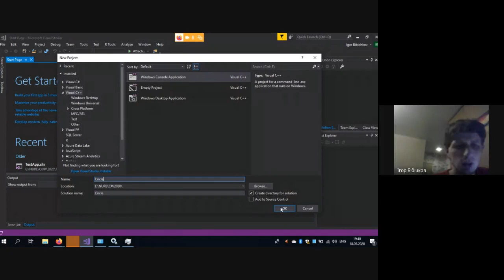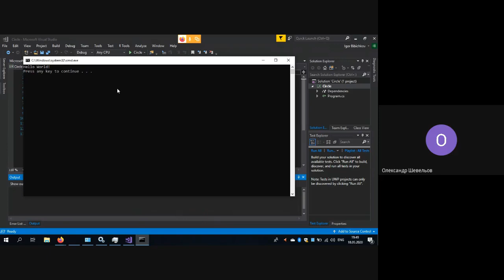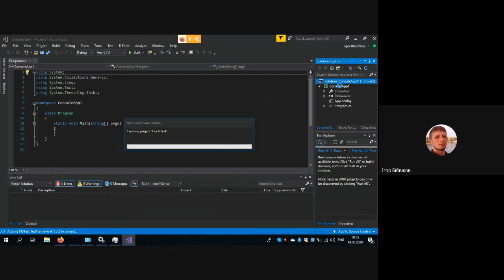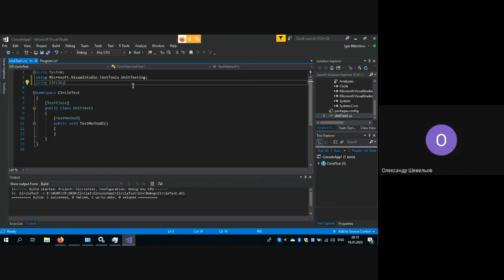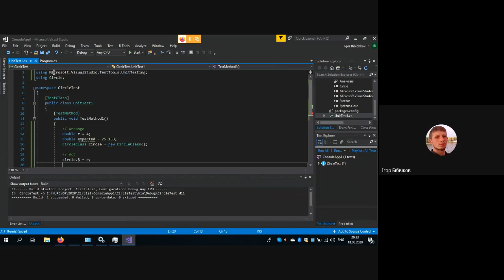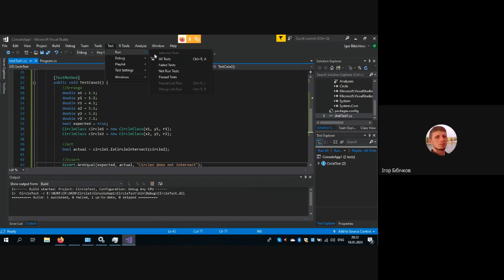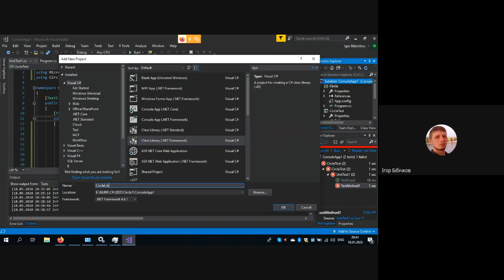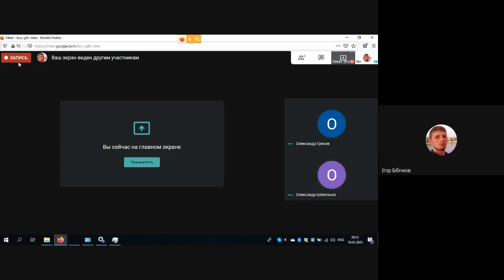Выполнение индивидуального задания с тестами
Пример выполнения 1 задания по Л/Р C# для заочников.
Пример создания оещения в Visual Studio, а так же, разработка тестов